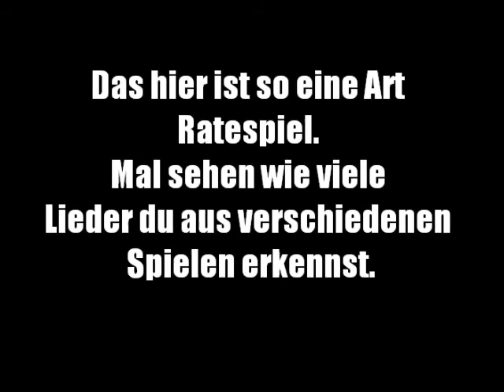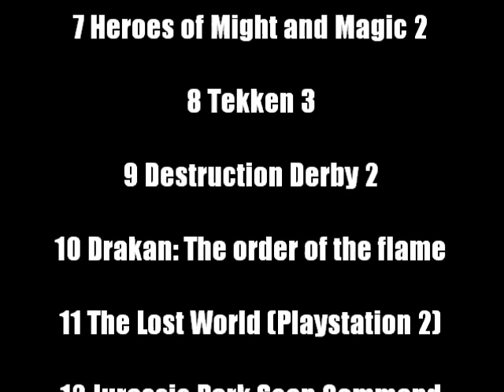Wie viele Spielemusiktitel errätst du?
Verschiedene Spielesongs. Rate zu welchen Spielen sie gehören. Viel Spaß.